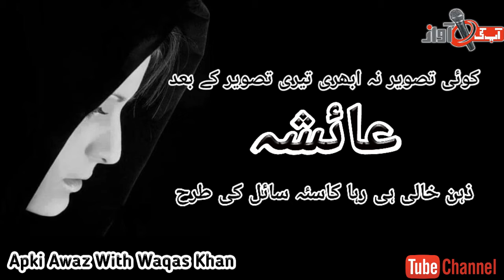Koi Tasveer Na Ubhari Teri Tasveer k Bad | Waqas Khan | Apki Awaz | Urdu Poetry | Urdu Adab